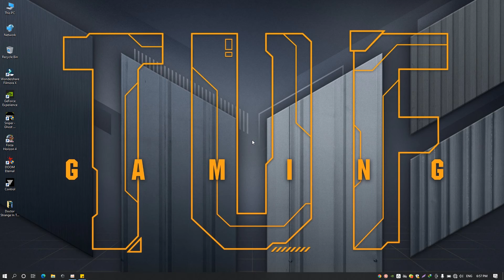DOOM Internal Episode 01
+ What I Use To Create Videos:
    - Camera :
    - Audio :
    - Computer :
    - CPU :
    - Ram : 16G , 4G
    - GTX :  AMD Radeon R7 450
    - Editor :
    - Thumbnail :